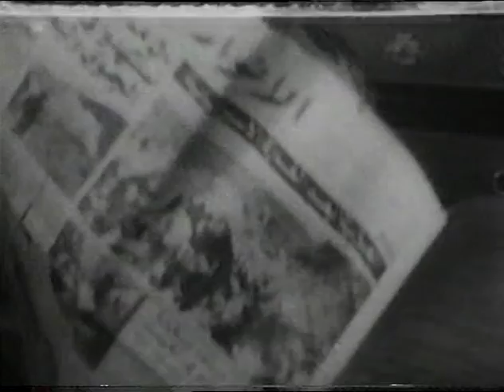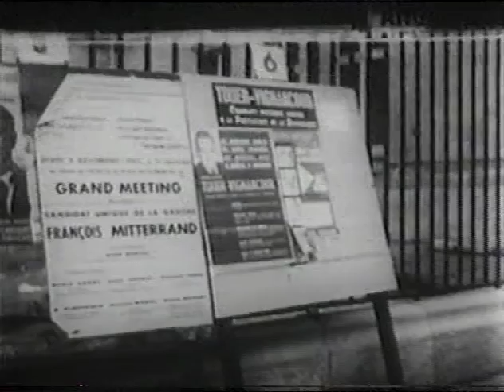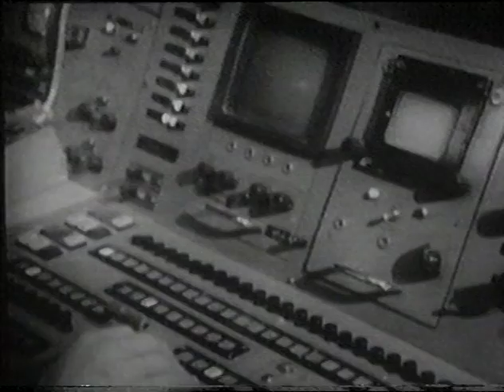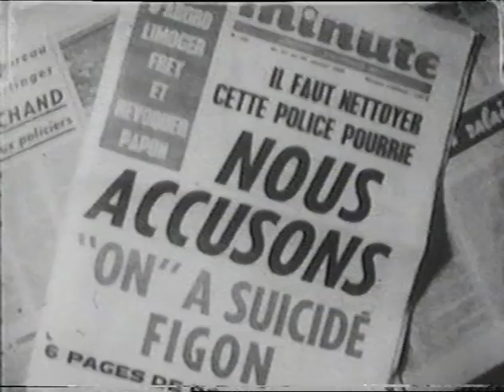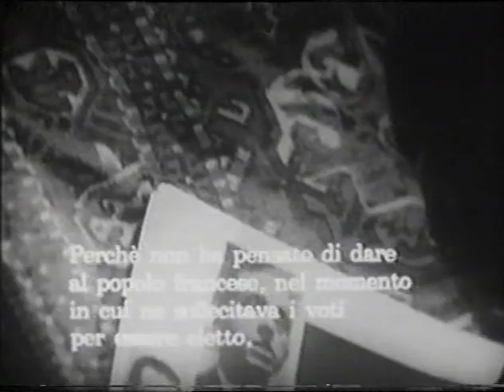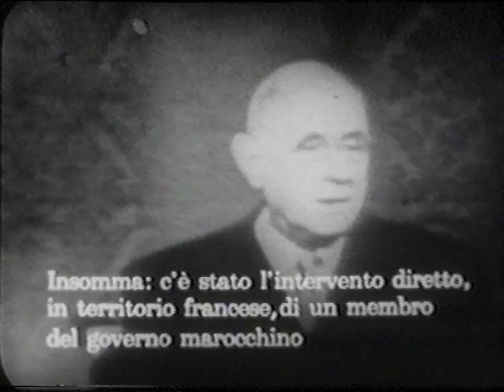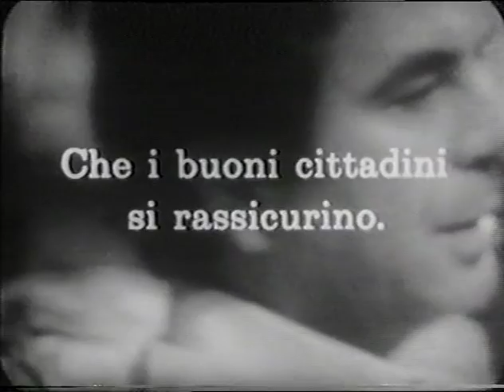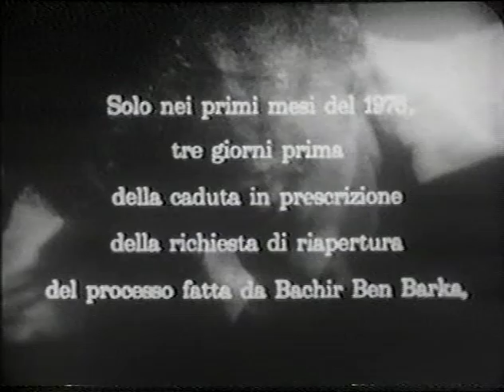Ho visto uccidere Ben Barka di Tomaso Sherman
Un film di Tomaso Sherman del 1978 - Durata h. 2

Sceneggiatura: Giampaolo Correale

Attori: Francesco Carnelutti, Bruno Cirino, Josè Quaglio, Dominique Darel